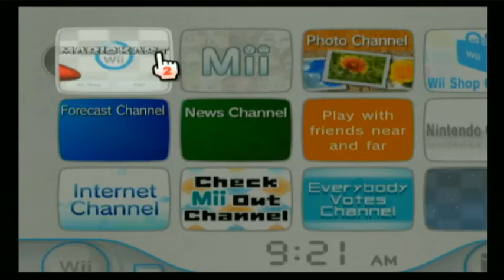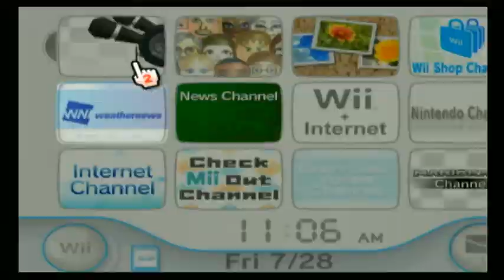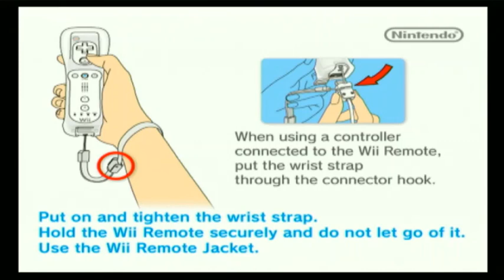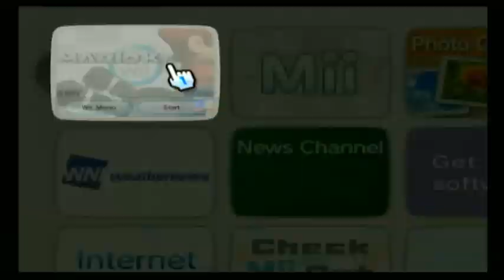2 hours of me playing Mario Kart Wii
This video was recorded on my school's Nintendo Wii via a $20 capture card.

My main goal in this video was to dodge a blue shell with a mushroom which I succeeded to do at 1:52:36.